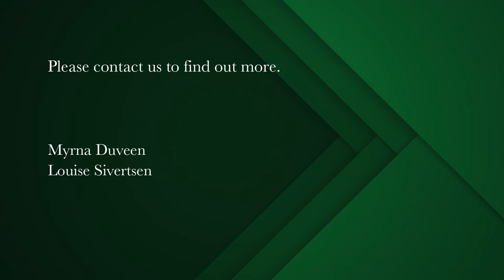3 bedroom house for sale in Kenilworth Upper | Pam Golding Properties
Timeless traditional elegance – pure enchantment.

Set in the leafy Oak Avenue on a large erf, this beautifully finished light and bright elegant home epitomises style, charm and practicality and the free-flowing design creates a unique ambiance of spaciousness. The luscious magical treed English garden is meticulously tended and makes an ideal setting for outside entertainment options or for children to run around and play.

Worthy of a 5-star rating for easy living, the downstairs reception rooms are generously proportioned and comprise of an elegant formal lounge warmed by a gas fireplace with French doors leading to the verandah and to the extensive lawn.  The dining area is open plan to the kitchen and to the family/TV room, which has a Morso fireplace and stacking doors that open up to the large entertainer’s patio with feature white stinkwood tree.  Concealed sliding doors between the dining and family room allow you to section off the rooms.

Three bedrooms and two bathrooms are situated upstairs, where the master suite has a Juliet balcony and full en-suite and all bathrooms have underfloor heating.

Additional features of this well-loved home included a study, walk-in safe/wine cellar, walk-in cocktail bar, domestic quarters, borehole with water purification system, two Jojo tanks, auto-irrigation, two storage rooms for garden equipment, double garaging, off-street parking, fibre, shatterproof glass downstairs, two new geysers and security including alarm, beams and camera’s.

Close to trendy outlets and fine schools, this home must be viewed to be fully appreciated.